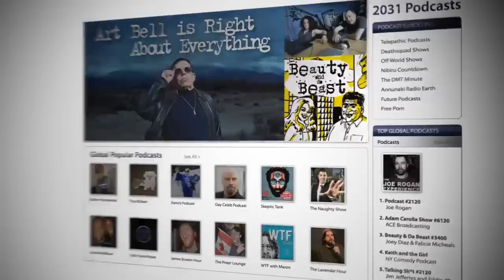Adam Carolla Predicts Joe Rogans Future